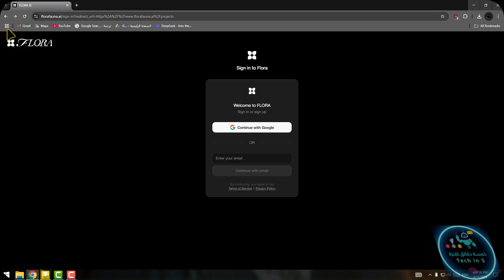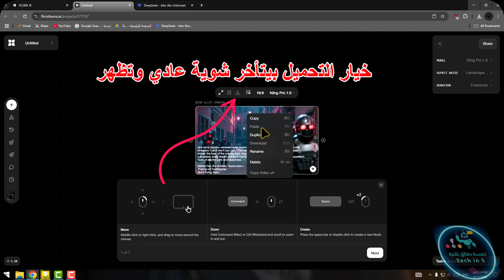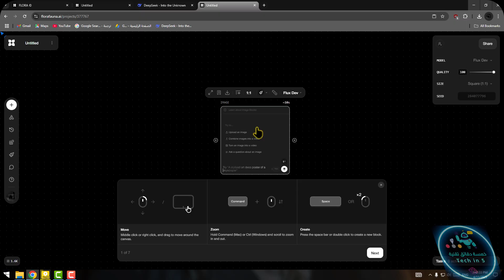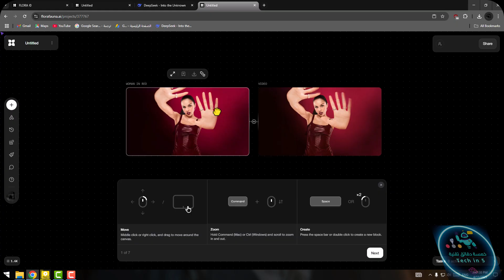جربت الموقع الصيني الجديد لتحويل النص والصور إلي فيديو والنتيجة مذهلة | عمل 40 فيديو يوميا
اكتشف قوة التحويل الذكي مع Tencent Hunyuan! هل تبحث عن طريقة سهلة ومبتكرة لإنشاء فيديوهات احترافية من النصوص والصور الخاصة بك؟ نقدم لك خدمة تحويل دقيقة وسريعة تعتمد على الذكاء الاصطناعي، مما يتيح لك إنشاء محتوى مرئي جذاب بسهولة. احصل على 2000 نقطة مجانية لاستخدامها في مشروعك القادم، سواء كنت مدونًا، أو مسوقًا، أو مُنتج محتوى! اغتنم الفرصة وابدأ رحلتك الإبداعية اليوم مع Tencent Hunyuan، حيث نساعدك على تحويل أفكارك إلى فيديوهات تفاعلية تُبهر جمهورك. انضم إلينا الآن للتميز في عالم المحتوى الرقمي

هل تبحث عن طريقة سهلة لعمل فيديوهات احترافية؟ تعرف على كيفية تحويل النص والصور لفيديو باستخدام الذكاء الاصطناعي مع 2000 نقطة مجانية!

عمل فيديوهات بالذكاء الاصطناعي مجانا
"2000 نقطة مجانية Tencent Hunyuan"
"تحويل النص إلى فيديو بالذكاء الاصطناعي"
"تحويل الصور إلى فيديو AI"
"مقارنة أدوات فيديو الذكاء الاصطناعي"
"أفضل موقع لصنع فيديو من نص"
٢. كلمات مفتاحية ثانوية (Secondary Keywords):
"كيفية استخدام Tencent Hunyuan مجانًا"
"أدوات AI لصنع فيديوهات TikTok"
"مولد فيديو سينمائي مجاني"
"إنشاء فيديو احترافي بدون خبرة"